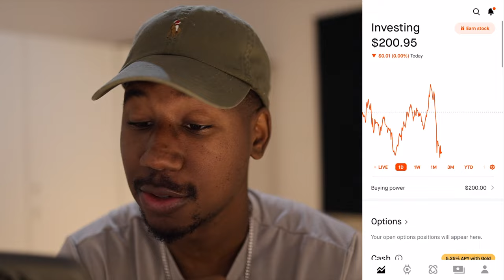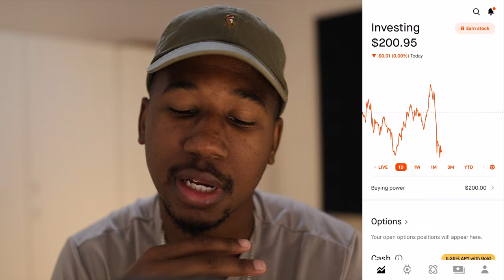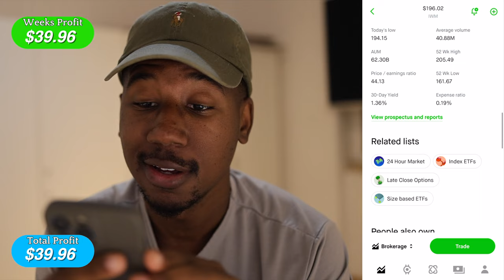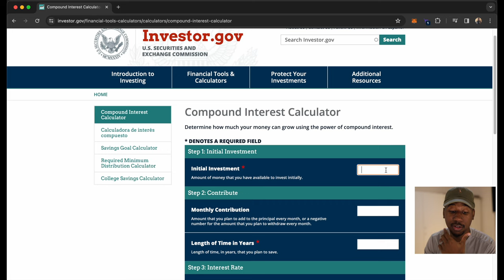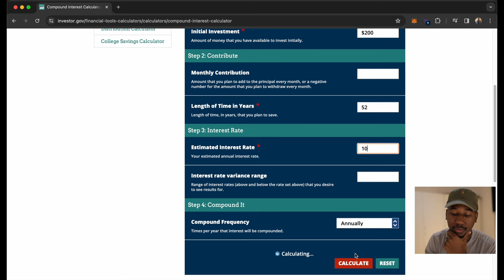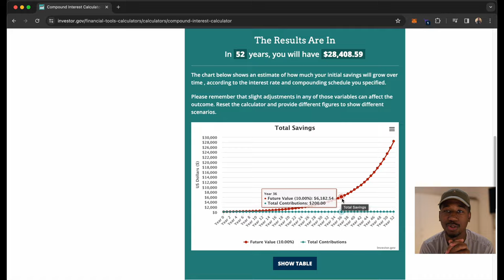Trying to Turn $200 into $28000 Trading Options In 52 Weeks - Week 1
Deposit $100 to get up to 7 fractional shares ($35 total value) + 5.1% APY on uninvested Cash via Moomoo US

Week 1 of me turning $200 into $28000 Trading options over the next 52 weeks.